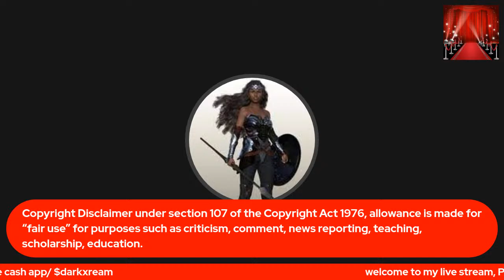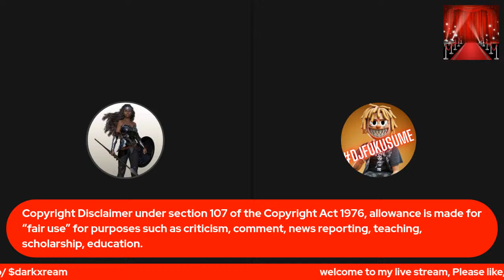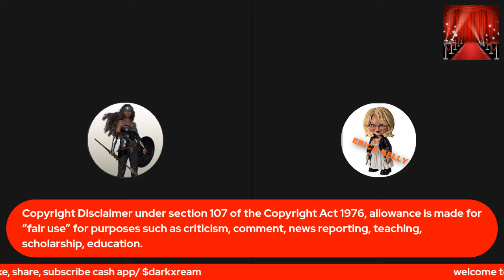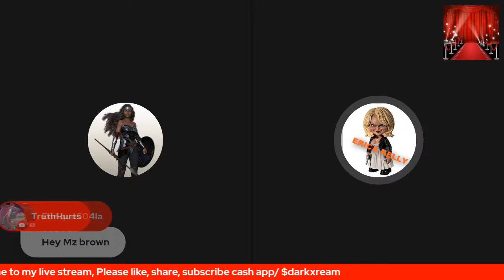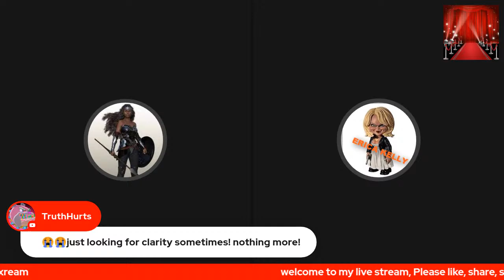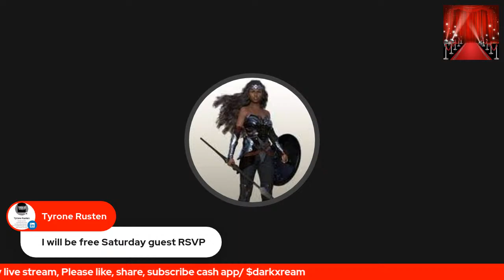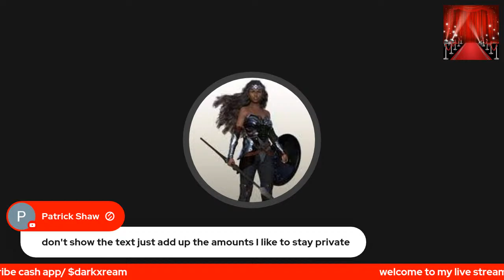Hey, It's Hump Day Wednesday ready to get Humped? / Let's talk about it!!!!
join me tonight 9:40 pm east time